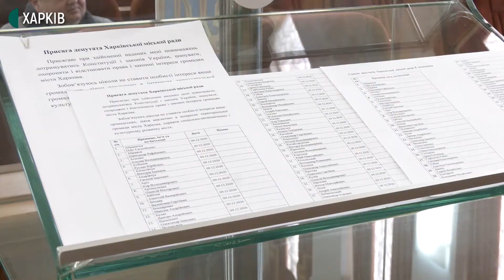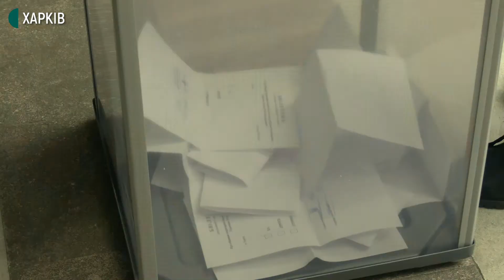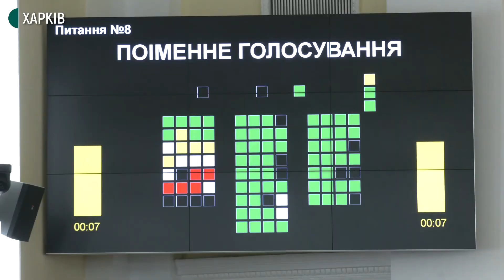Депутати Харківської міськради нового скликання склали присягу: як це було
09.12.20. Під час першої сесії новообраної Харківської міської представники "Опозиційної платформи — За життя" блокували трибуну. З другої спроби депутати проголосували за обрання головуючим на першій сесії Олександра Новака. Замість Новака секретарем міськради став Ігор Терехов.